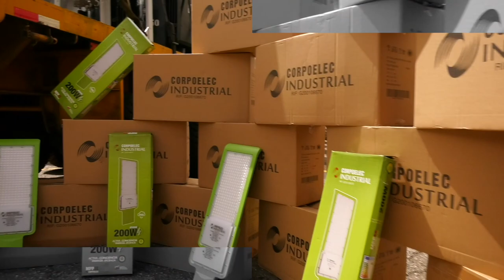ATENDIENDO A LAS COMUNIDADES EN CADA RINCÓN DE NUESTRA PATRIA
Siguiendo la línea estratégica de trabajo del Gobierno Bolivariano número 5, referida a consolidar y expandir el método 1×10 del Buen Gobierno y las Bricomiles: A todos los servicios públicos para garantizar la máxima eficiencia en la gestión, hoy realizamos la 6ta. entrega de 50 mil luminarias y 500 transformadores a distribuir en todas las entidades del país.

Con esta nueva dotación se atenderán 6 mil 141 casos para beneficiar a 206 mil 250 familias, a través de esta novedosa forma de gobernar, impulsada por nuestro presidente @nicolasmaduro para alcanzar la máxima eficiencia en materia de servicios públicos.

¡Seguimos atendiendo a las comunidades en cada rincón de nuestra Patria!